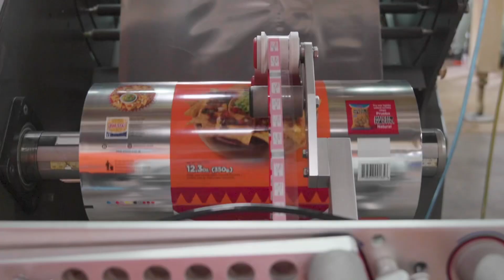🧡🇬🇹¿Sabías que ¡YAESTÁ! es una empresa 100% Guatemalteca? En este mes patrio.